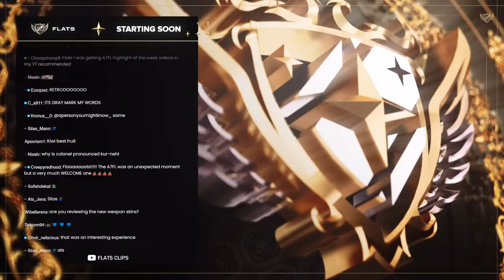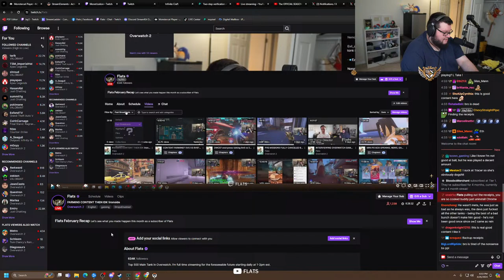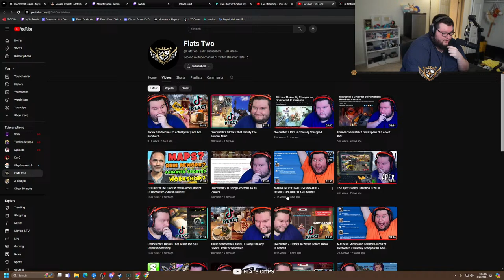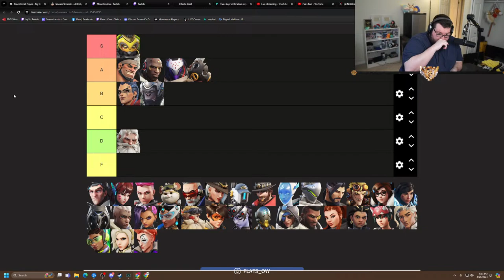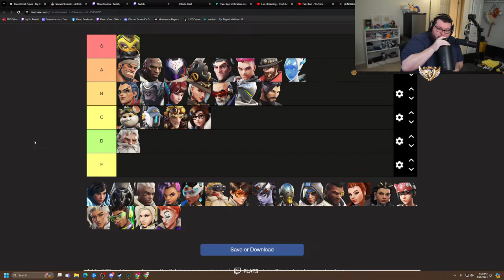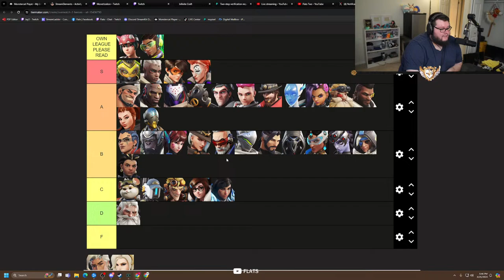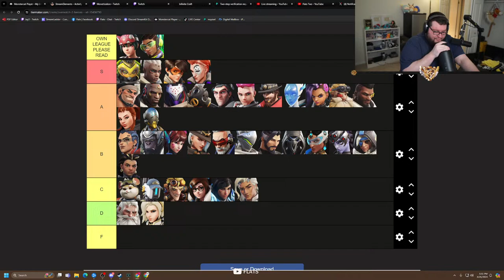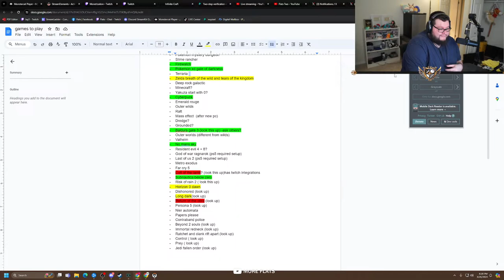FARMING CONTENT THEN IDK !ironside